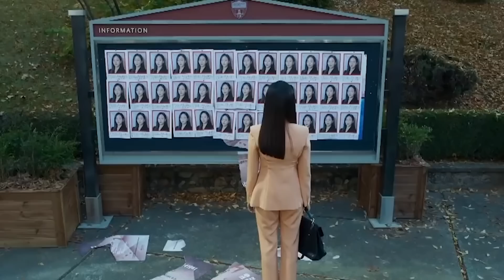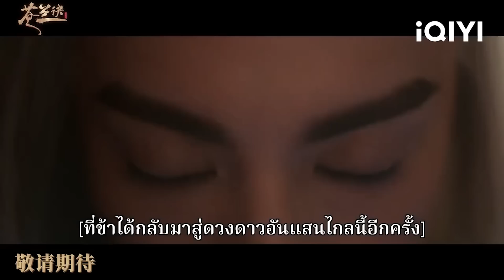อัปเดต 7 ซีรีส์พากย์ไทย มาใหม่ ! "ดูยาวๆยันสิ้นปี" | ติ่งรีวิว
🧁 Dudu Vegan Bakery
- Shopee

00:00 เปิดคลิป
00:19 Dudu Vegan Bakery

ซีรีส์เกาหลี
01:39  Crazy Love  |  Disney+ Hotstar
04:16  เล่นเเร่แปรวิญญาณ 1 (Alchemy of Souls)  |  Netflix
08:38  เจาะปมลึก จิตปีศาจ  (Through the Darkness)  |   VIU
11:13  โฉมงามซ่อนพิษ (Eve ) | Monomax
13:51  เธอผู้ไม่เเพ้ (Why Her )  |   VIU

ซีรีส์จีน
17:02  ตัวร้ายที่รัก (Mr.Bad) | IQIYI
19:03  ของรักของข้า (Love Between Fairy and Devil) | IQIYI

👉 สนันสนุนช่องติ่งรีวิว ได้ง่ายๆ

2.เลนส์กล้อง Sigma Lens 16 mm. F1.4

IG:_palmyung , Tiktok:tingreviewofficial , JooxPodcast :ติ่งรีวิว

ติ่งรีวิว รีวิวซีรีส์ที่คุณไม่ควรพลาด ชอบก็กดถูกใจ เป็นกำลังใจให้ก็กดเเชร์ หรือพูดคุยเเนะนำซีรีส์ที่ชอบ ได้ที่